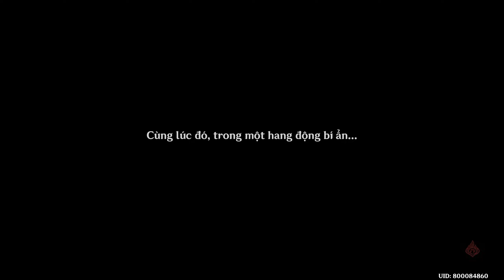Hồi Hỏa Của Yupanqui - Màn 3 - Sử Ký Bộ Tộc Dòng Dõi Vườn Treo | Genshin Impact 5.0